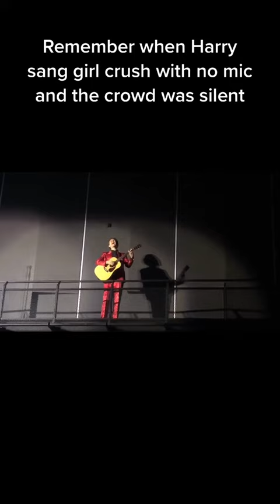When Harry Styles Sang Without The Mic